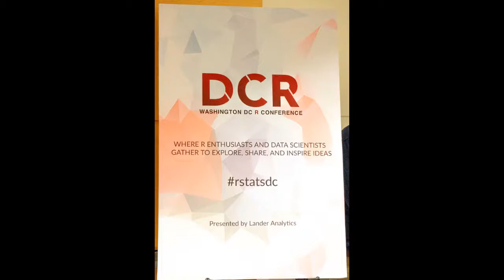DCR Conference Ami Gates Director Georgetown University